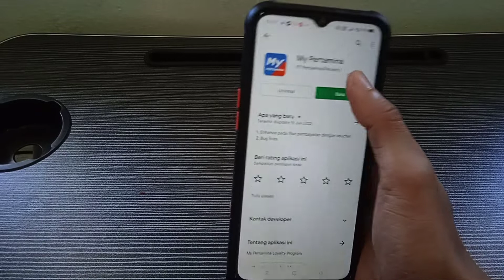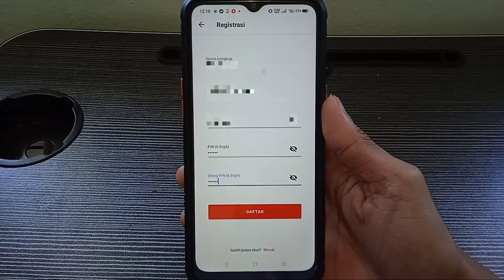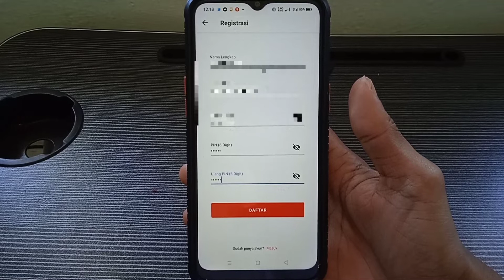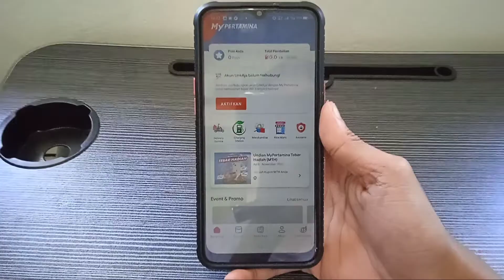TUTORIAL DAFTAR AKUN MY PERTAMINA UNTUK BELI PERTALITE DAN SOLAR